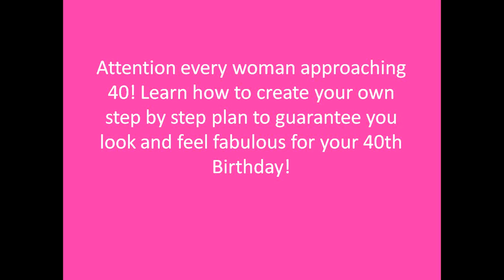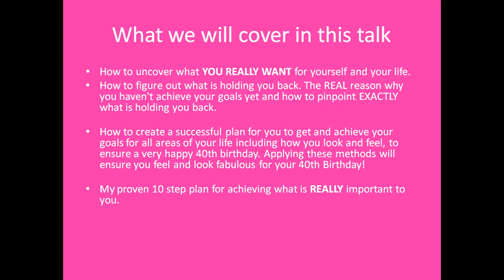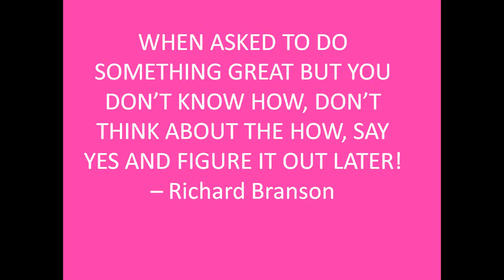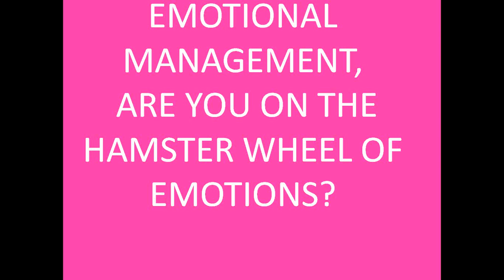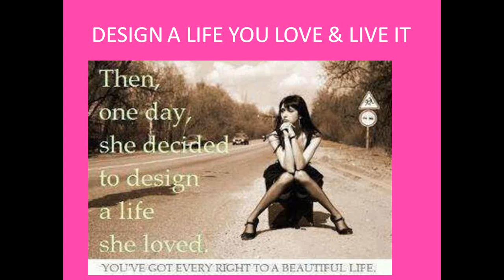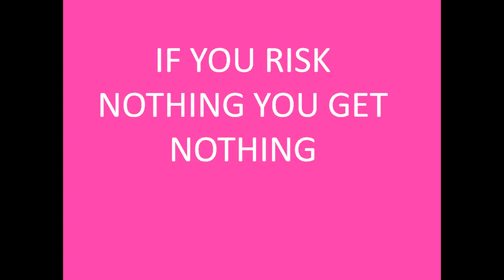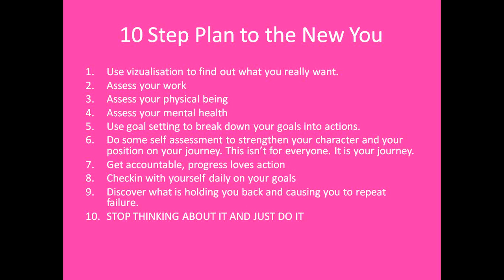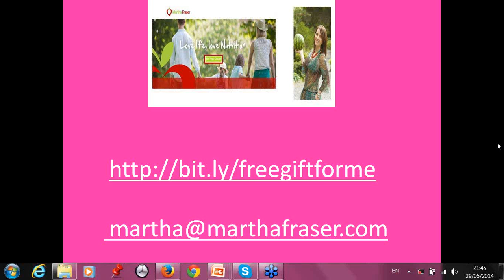Discover how you can look and feel fabulous at 40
You missed my very first webinar
But it is ok, you can view it here for a limited time period!
This video will teach you now to create a plan to look and feel fabulous! By the end of this webinar you will have pages of notes of how to improve your life!

So just to note you are going to hear some sniffles! Yes just before the webinar I got a head cold. I was so nervous about doing this webinar, I could have easily cancelled but I decided to battle through my fears and obstacles that being a head cold, to achieve my goal and bring you some valuable information.

It would have been easy to cancel, but you don't achieve anything by cancelling! I use this same determination when working with my clients, their goals are my goals. And NOTHING is going to get in the way of us achieving them. Not even a head cold! So again please ignore the sniffles and just enjoy the content.

Get your pen and paper ready to discover some very interesting stuff about YOU !!